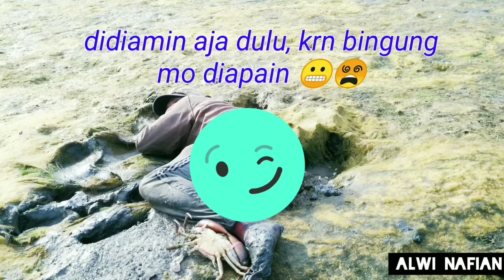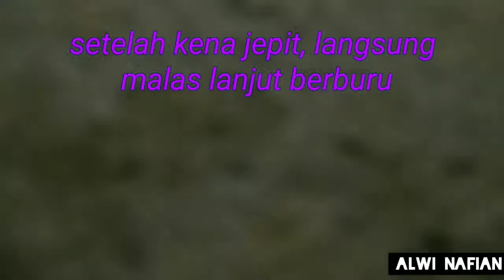Tangkap Kepiting Malah Kena Jepit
oke bro, video kali ini kita nangkap kepiting di tambak yang setengah kering.
Jadi kita hanya mencari di sekitar pelataran atau bagian yang sudah tidak digenangi air.
Tapi saat lagi merogoh lubang persembunyian kepiting, tangan saya kena sambar capitnya, dan terus menjepit semakin kuat.
Akhirnya dengan segala daya upaya yang dilakukan, berhasil melepaskan cengkraman capit kepiting.
begitulah klo belum pro, siap-siap aja nanggung resiko